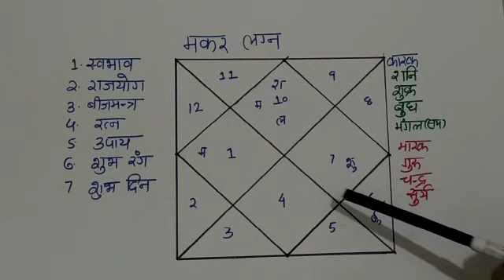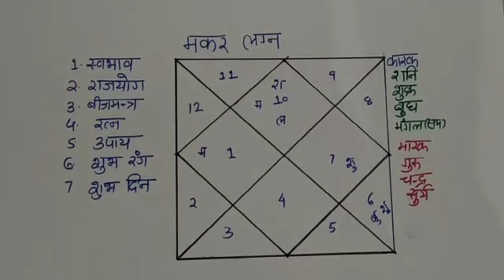Lesson 16 - मकर लग्न में राजयोग, Makar Lagan rajyog, makar rashi, people born in Capricorn ascendant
f you want to know complete knowledge about capricorn ascendant in astrology, horoscope, zodiac signs, Please go through below link i,e Lesson 7

If you want to know complete knowledge about Taurus ascendant, Please go through below link i,e Lesson 8

If you want to know complete knowledge about  Gemini ascendant, Please go through below link i,e Lesson 9

If you want to know complete knowledge about  cancer ascendant, Please go through below link i,e Lesson 10

If you want to know complete knowledge about Leo ascendant, Please go through below link i,e Lesson 11

If you want to know complete knowledge about Virgo ascendant, Please go through below link i,e Lesson 12

If you want to know complete knowledge about libra ascendant, Please go through below link i,e Lesson 13

If you want to know complete knowledge about Scorpio ascendant, Please go through below link i,e Lesson 14

If you want to know complete knowledge about Sagittarius ascendant, Please go through below link i,e Lesson 15

If you want to know complete knowledge about Aquarius ascendant, Please go through below link i,e Lesson 17

If you want to know complete knowledge about Aquarius ascendant, Please go through below link i,e Lesson 18